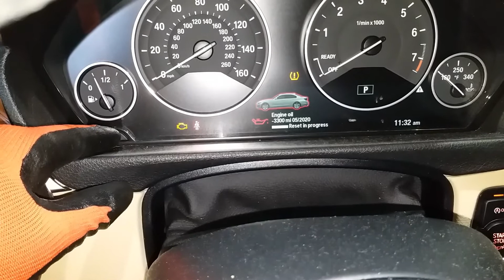BMW 328i 2015 Oil Service Light Reset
Join Euromasters Auto Service on these social media platforms